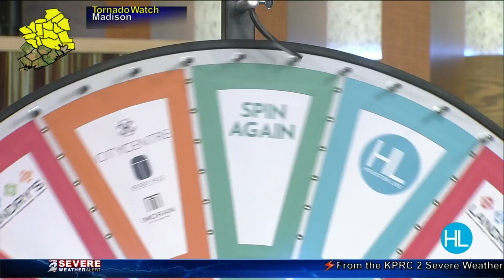HL Prize Wheel: see what Jimmy from Huntsville just won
Spinning today is Jimmy Langley from Huntsville.